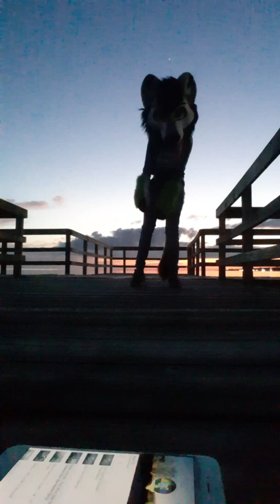Glass animals - The Other Side Of Paradise - Fursuit Dance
On the dock but some random people were watching and i felt rlt scared and anxious oop